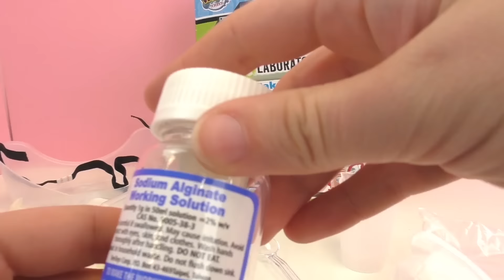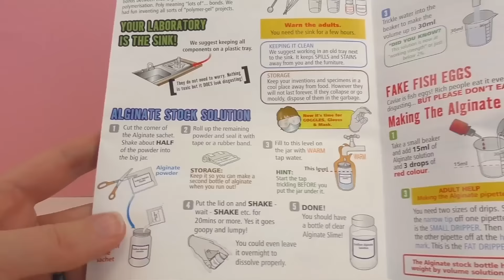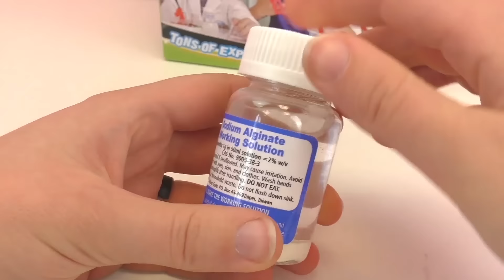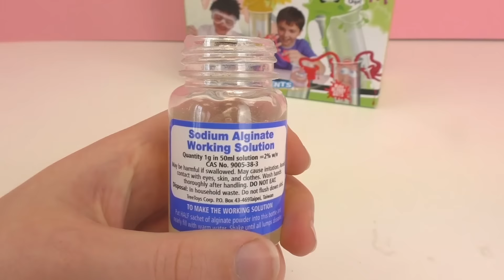Laboratoire de matière visqueuse | Fabriquer sa matière visqueuse rouge